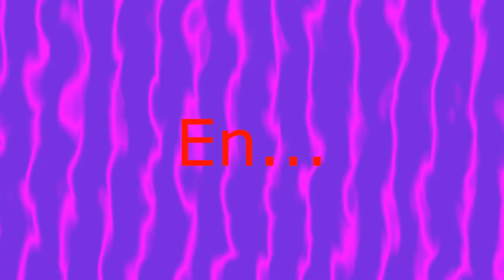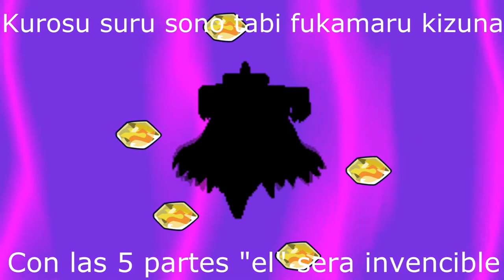intro marionic adventures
PREGUNTA: como creen que quedo?
PD: al final no aparece vergaman por falta de espacio